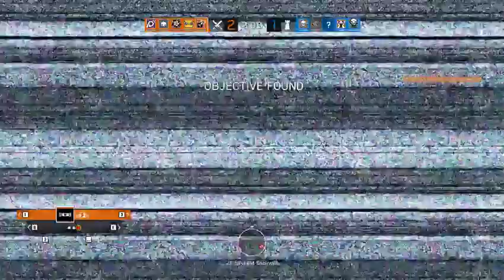2019 01 03 06 46 00 2of8